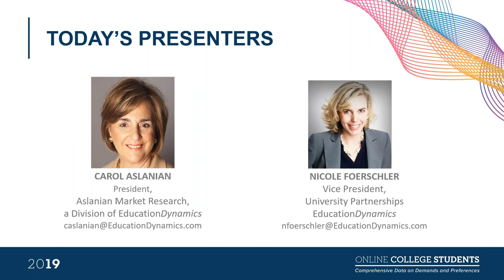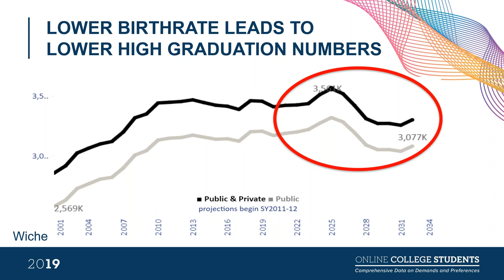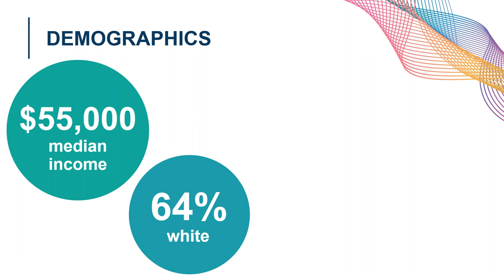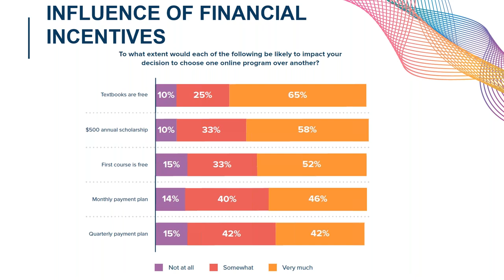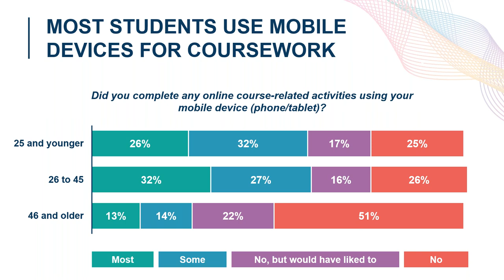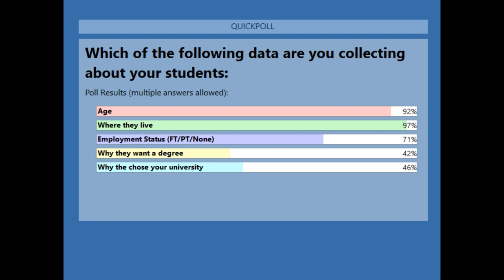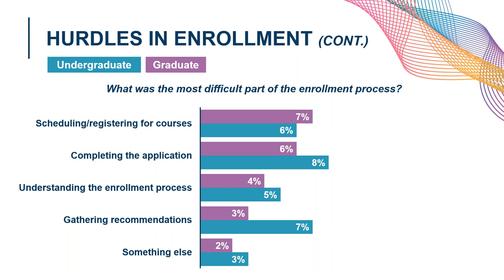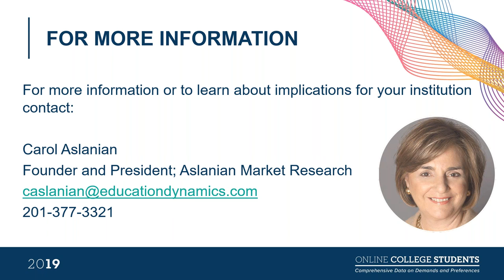Webinar - Online College Students 2019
Webinar reviewing the findings of the Online College Students Report, published by Aslanian Market Research, a Division of Education Dynamics, and Learning House.